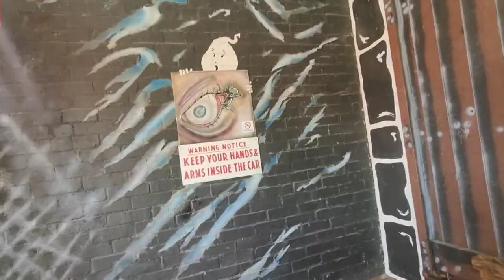Coney Beach Porthcawl Pleasure Park vlog - loads of rides